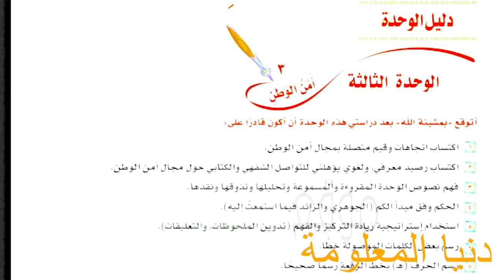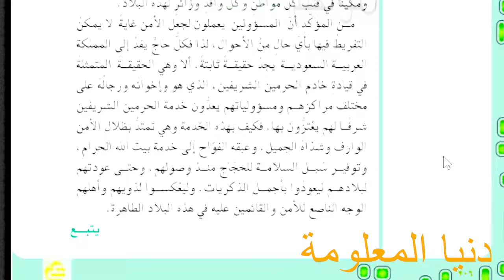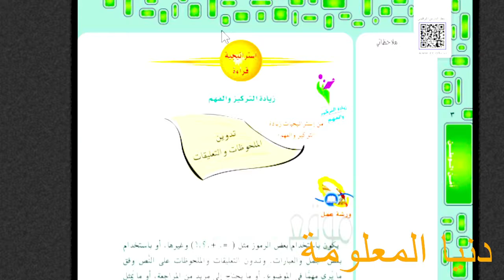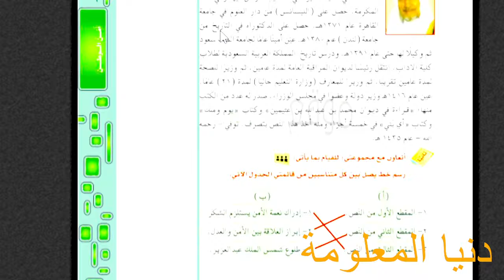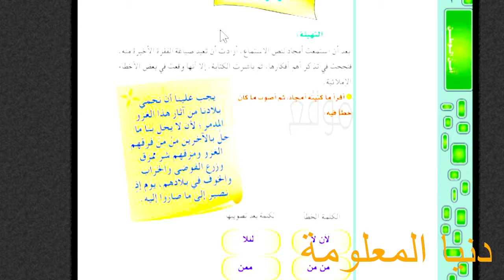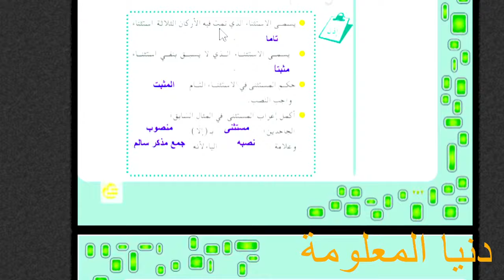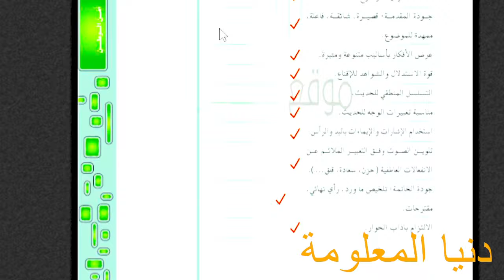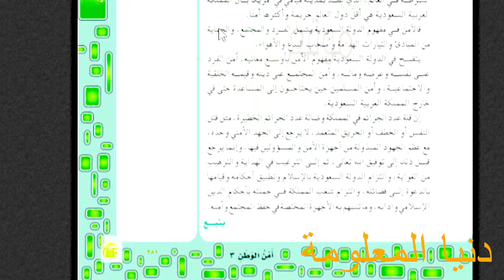حل الوحدة الثالثة امن الوطن لغتي ثالت متوسط ف1 1443 | امن الوطن لغتي ثالت متوسط الفصل الاول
تطبيق القناة حل الوحدة الثالثة امن الوطن لغتي ثالت متوسط ف1 1443 | حل كتاب لغتي ثالث متوسط ف2,حل كتاب لغتي ثالث متوسط الفصل الاول pdf,تحميل كتاب لغتي ثالث متوسط ف2 pdf,تحميل حل كتاب لغتي ثالث متوسط ف1,حل كتاب لغتي ثالث متوسط ف2 الثورة المعلوماتيةهي مجموعة من الاسئلة حاولنا توفير الاجابة الصحيحة الخاصة بها , والتي وجدنا عليها الكثير من البحث قمنا من خلال هذا الفيديو توفير أفضل اجابة لهذا السؤال وأردنا من خلال هذا الفيديو توفير أفضل اجابة لهذا الموضوع